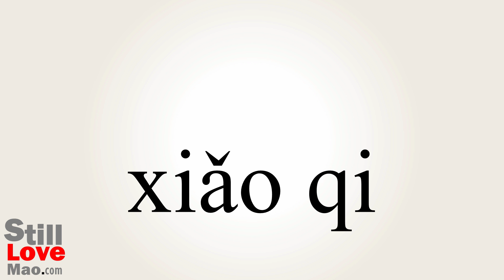How to Say Petty in Chinese